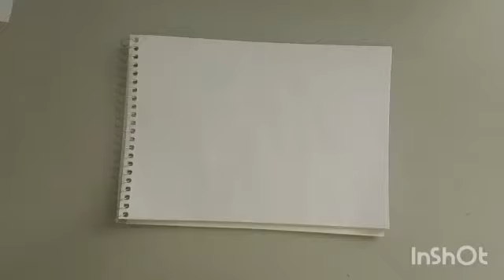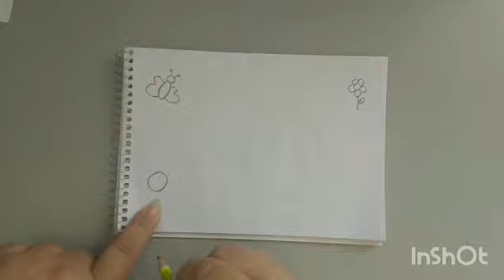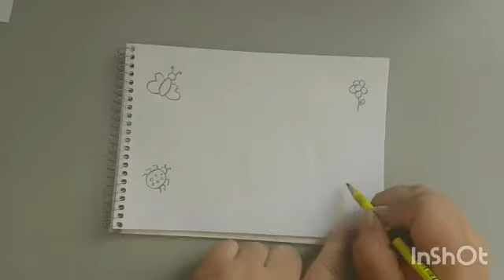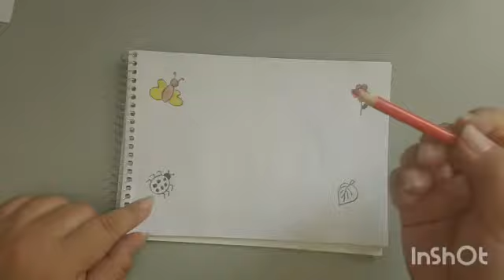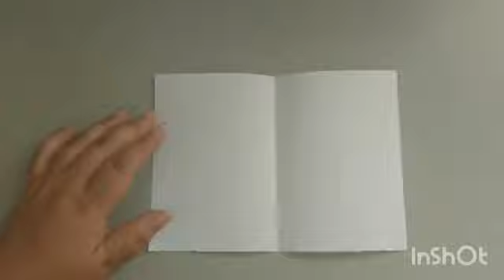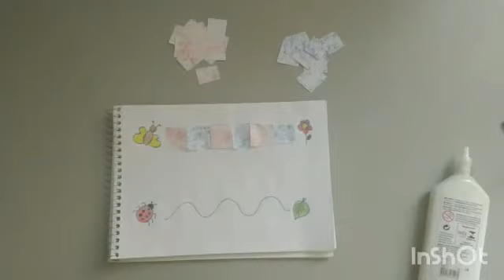Jardim l A e B - Revisão: Cores azul e vermelho - 28/10/2020